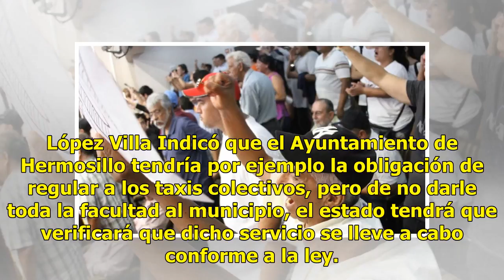AUDIO | Municipalización no puede ser ‘a medias’, señalan Vigilantes del transporte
Suscríbete ahora a nuestro newsletter Ratio: 0 / 5 HERMOSILLO, SON.- Las revocaciones y otorgamiento de las concesiones, tendrían que estar a cargo del Ayuntamiento de Hermosillo en caso de llevarse a cabo la municipalización del transporte público, declaró Alfonso López Villa, líder de la Asociació...